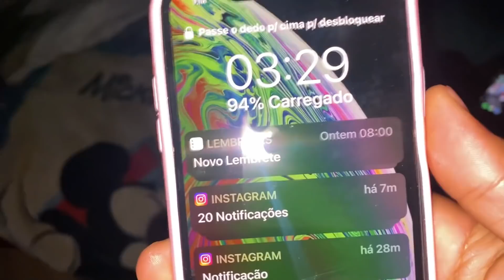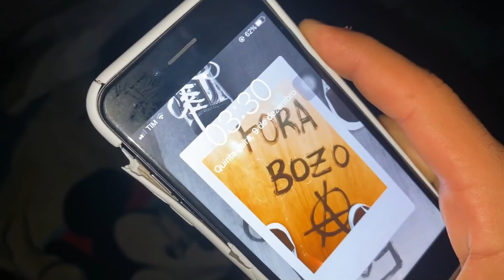NAO ACREDITO QUE MINHA IRMÃ FAZ ISSO DE MADRUGADA😱